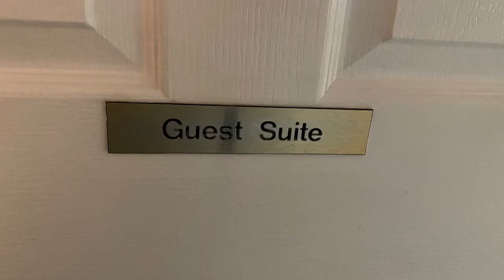Flat 12 Whitebrook Court